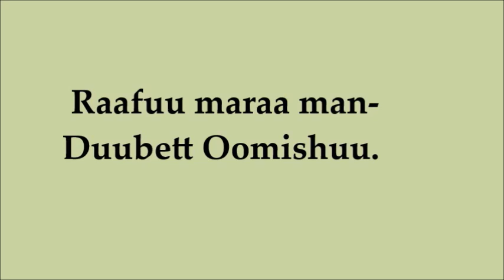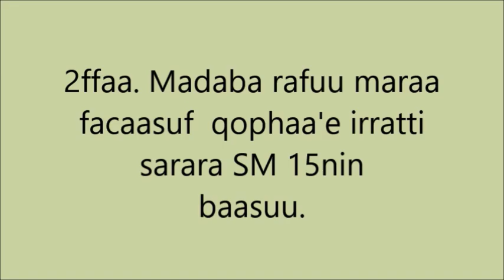Ginnir Cabbage seedbed preparation- T1